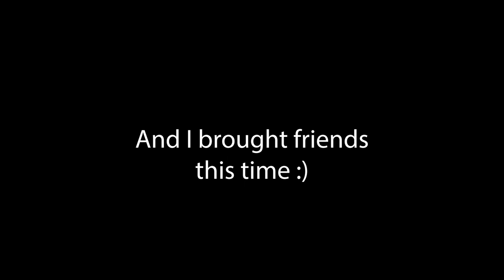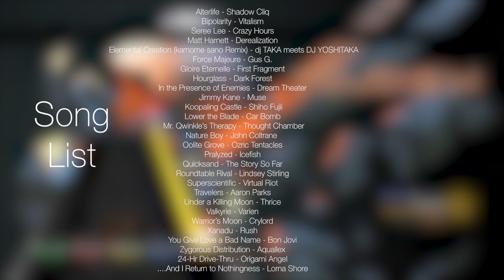A-Z Pack 2 RELEASE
A-Z is a CSC project organized by iZenPenguin. It will be an ongoing series of track packs, each containing 28 songs: One for each letter of the alphabet, one that begins with a number, and one that begins with a special character (*$% etc.) We're very excited to bring you this second pack and be sure to look out for more in future!

Charters: iZenPenguin, Miscellany, OHM, Peddy, ACJGaming189, Mintorment, BurpLeTurtle, Supradyke, Haggis & 3-UP

SONGLIST
Shadow Cliq - Afterlife
Vitalism - Bipolarity
Seree Lee - Crazy Hours
Matt Harnett - Derealization (feat. Jakub Żytecki)
dj TAKA meets DJ YOSHITAKA - Elemental Creation (kamome sano Remix)
Gus G. - Force Majeure (feat. Vinnie Moore)
First Fragment - Gloire Eternelle
Dark Forest - Hourglass
Dream Theater - In the Presence of Enemies
Muse - Jimmy Kane
Shiho Fujii - Koopaling Castle
Car Bomb - Lower the Blade
Thought Chamber - Mr. Quinkle's Therapy
John Coltrane - Nature Boy
Ozric Tentacles - Oolite Grove
Icefish - Paralyzed
The Story So Far - Quicksand
Lindsey Stirling - Roundtable Rival
Virtual Riot - Superscientific
Aaron Parks - Travelers
Thrice - Under a Killing Moon
Varien - Valkyrie (feat. Laura Brehm)
Crylord - Warrior's Moon
Rush - Xanadu
Bon Jovi - You Give Love a Bad Name
Aquellex - Zygourous Distribution
Origami Angel - 24-Hr Drive-Thru
Lorna Shore - ...And I Return to Nothingness
If you want to support our overheads and hosting costs, you can donate